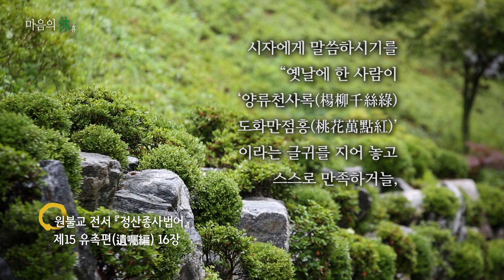[1900811] 마음의 휴(休) 603회 (정산종사법어 유촉편 15-17장)